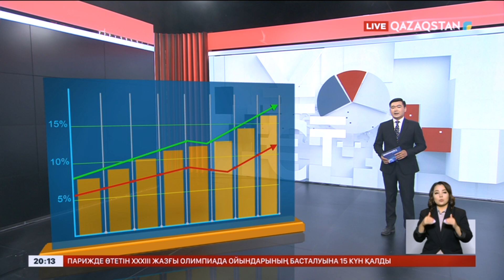15 шілдеден бастап темекі қымбаттайды